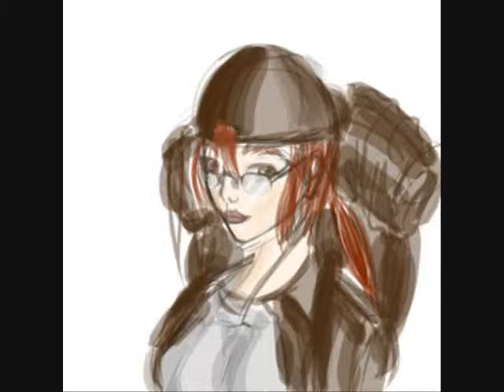metal slug variado 161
ahora les dejo este otro video con esta cancion de enrique iglesias "no apagues la luz" ojala les guste.